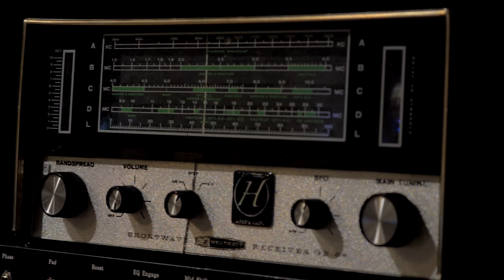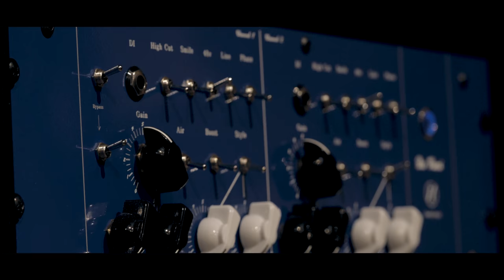"Trails" by Chris Cullins (Recorded With All Hendyamps Gear)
Tracked, mixed, mastered, and video at Hendyamps Studios

"Trails" by Chris Cullins
- Vocals: Chris Cullins
- Piano: Chris Cullins
- Guitars: Chad Martin
- Tracking: Landon Hook
- Mixing: Landon Hook
- Mastering: Chris Henderson
- Video: Chris Henderson and Landon Hook